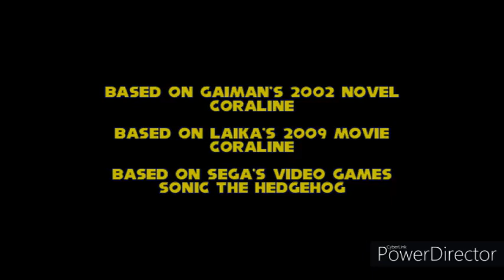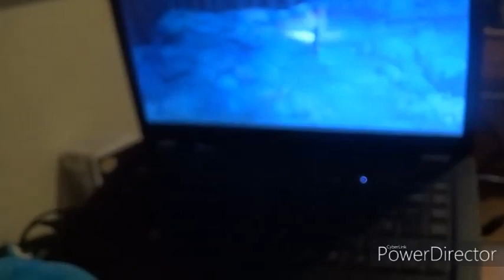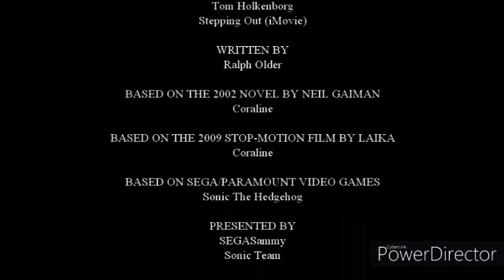Sonic and Tails (Short 1) The Other World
The Other World is the first short of Sonic and Tails, written by Ralph Older, which stars Sonic the Hedgehog and Miles "Tails" Prower.

The short is based on "Coraline", created and produced by Neil Gaiman and Laika Entertainment, and featured the sound effect of Wilhelm Scream effect.

In the short, Sonic and Tails were shocked when the other door scream and explodes when both of them got back in.

Starting with "Coraline & Sonic the Hedgehog", Coraline Jones made her on-screen character debut, which later she become a director in "Coraline Jones & the Military Forces", and "Mario & Sonic the Hedgehog". She would later fall in love with her love interest Norman Babcock in "Angry Birds Coraline" and get married in "Angry Birds ParaNorman", with Kubo as her brother.

BROADCAST:
5 May 2020

RUNNING TIME:
5 minutes

PLOT:
(The following information contains spoilers with the plot and ending details. Or continue to scroll down for your own risk.)

In the short, Sonic and Tails were shocked when the door opens to the other world. Both got in, and sucked into the outside area.

Sonic and Tails finally gets revenge on the other world, causing the ripped universe open from Futurama's Bender's Big Score and The Beast with a Billion Backs. Both got back in to the original world, causing the explosion to try and come in, but Sonic finally closes and slams the door.

Sonic and Tails realized about it from Coraline Jones, the child movie producer from another world, where she is enough of other world to try rescue her parents. Back on door, Sonic pulls his arch-door, seeing that the explosions are gone, but then burning the webs down, and Sonic closes it.

Back on finale, Sonic and Tails shouts out when Coraline is rescued by Wyborne Lovat, the teenage movie producer, who stops the creepy hand by dropping the rock on her other mother's hand. In the aftermath, Sonic and Tails apologized to themselves, and hugs as a brother.